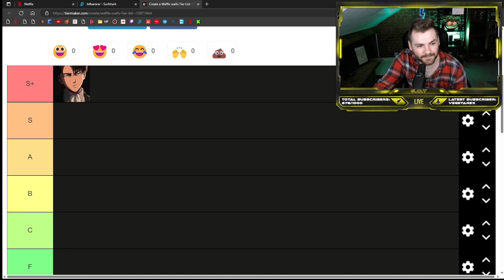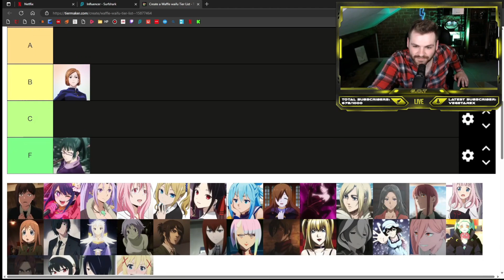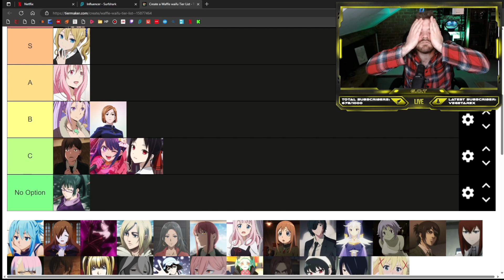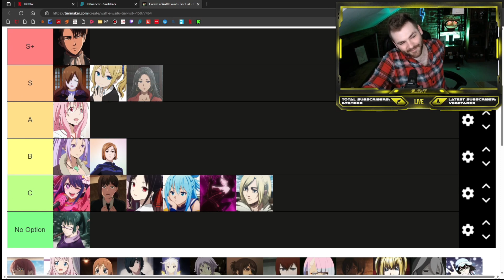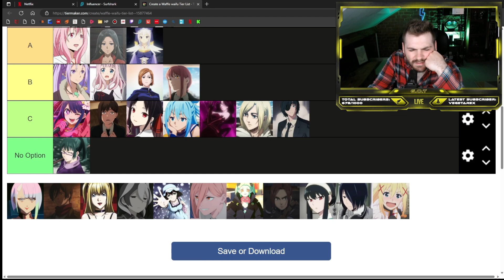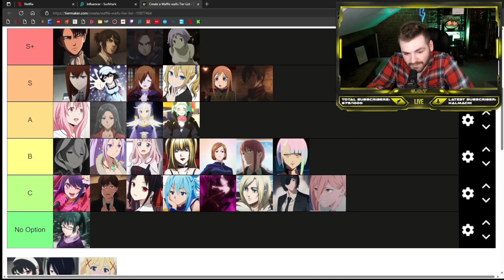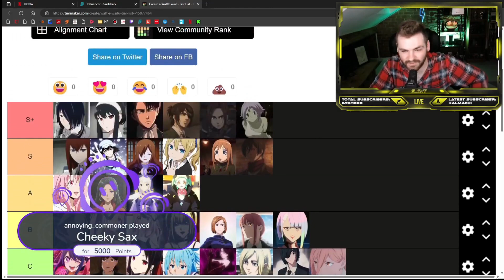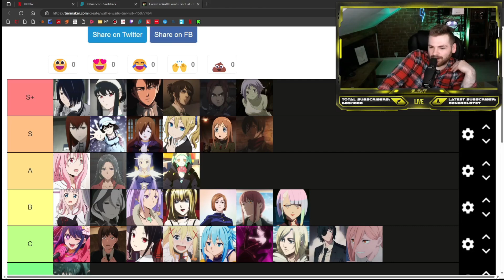G.O.T Games Anime Waifu Tier List!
G.O.T Ranks his favorite Waifu - Live on Twitch!